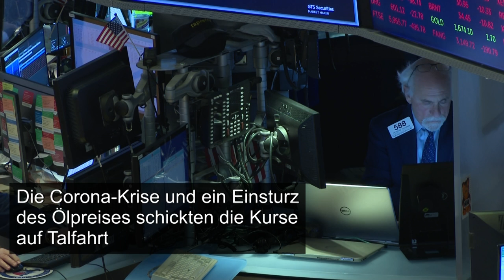Trump kündigt Maßnahmen gegen ökonomische Folgen von Corona-Krise an | AFP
US-Präsident Donald Trump hat "dramatische" Maßnahmen gegen die wirtschaftlichen Auswirkungen des Coronavirus-Ausbruchs in Aussicht gestellt.